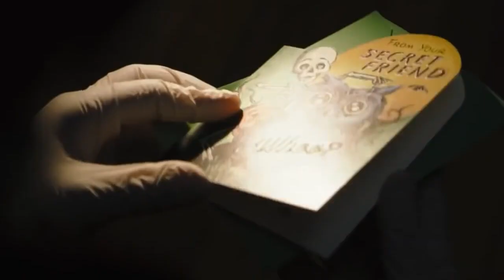БЭТМЕН (2022) - КӨРУГЕ ТҰРАРЛЫҚ ПА? /ҚАЗАҚША КИНО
2022 жылдың ең маңызды премьераларының бірі БЭТМЕН-ге арналған кино шолуымды тамашалаңыздар!